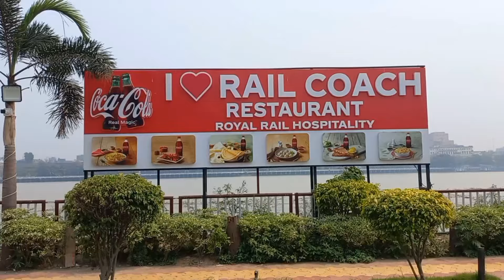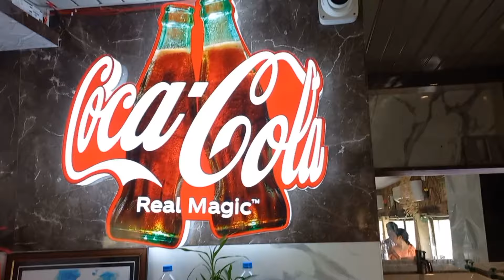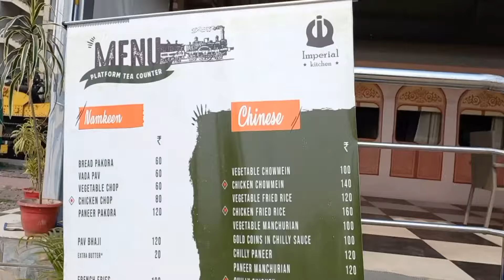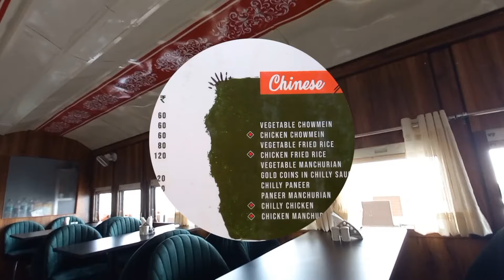Kolkata Train Restaurant 🚈😍 | Rail Coach Restaurant vs Howrah Rail Museum Restaurant 😳💥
Kolkata Two Train Restaurant 🚈😍 | Rail Coach Restaurant vs Howrah Rail Museum Restaurant 😳💥

Your queries-

howrah rail coach restaurant
rail coach restaurant
rail coach restaurant in howrah
rail coach restaurant indore
railway coach restaurant indore
best food on railway station
restaurant food served by train
railway themed restaurant
howrah rail museum
howrah rail museum park
railway museum howrah
railway station restaurant
railway restaurant
rail museum rail museum
railway station famous food
rail museum howrah
restaurants in howrah station
railway station food review
howrah
pocket friendly cafe
pocket friendly cafe in kolkata
pocket friendly cafe in howrah
pocket friendly restaurant
pocket friendly restaurant in kolkata
pocket friendly restaurant in howrah